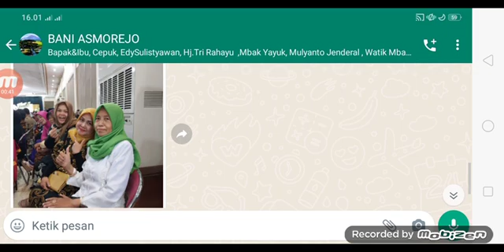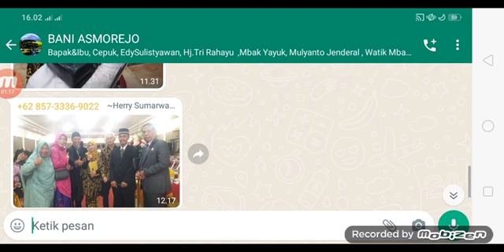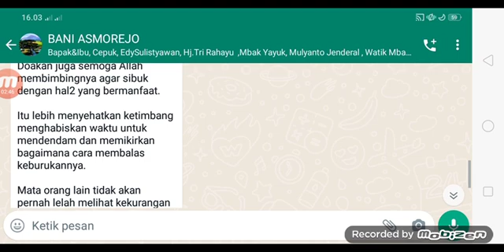Cepuk di pesta pernikahan anaknya Sulis Solo.22-10-2022.